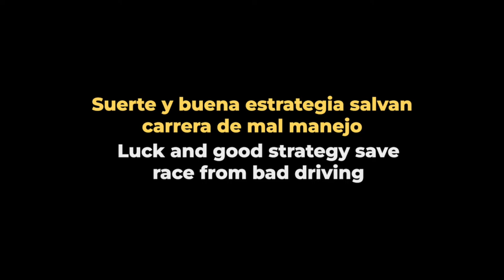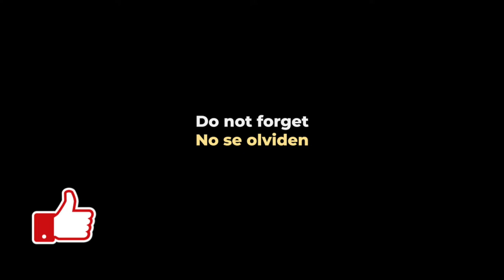GTWS: Laguna Seca | Round 4 | Suerte y estrategia salvan carrera de mal manejo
GTWS: Manufacturar Cup
Laguna Seca | Round 4 |

Suerte y estrategia salvan carrera de mal manejo.

GT7
Grand Turismo Sport (GT Sport)
iRacing
Automobilista 2
Playstation
Stadia
¡ Y más!

Follow us on PS Network:
the_real_r2d2
quesadilla_rt
swiss_quesadilla